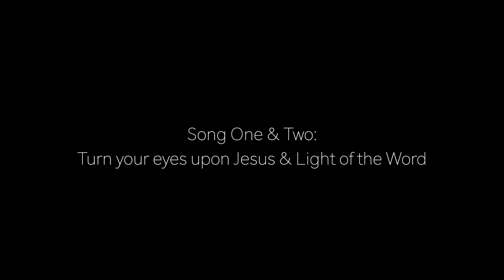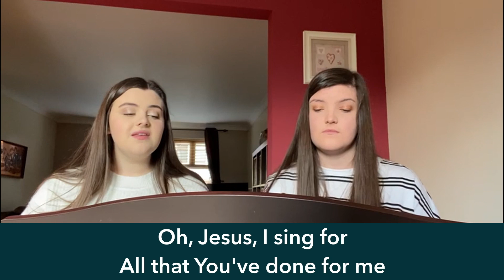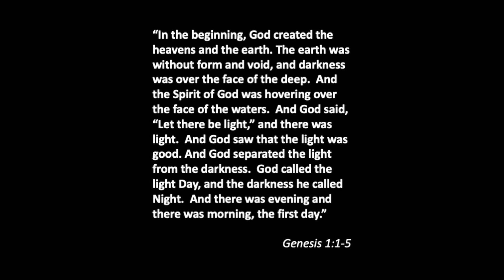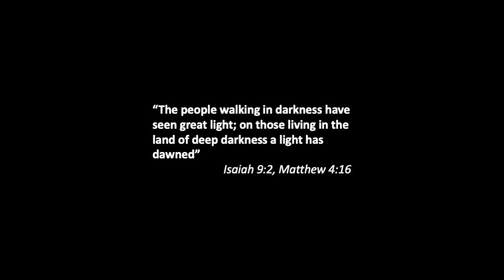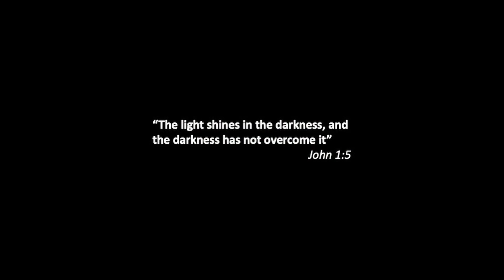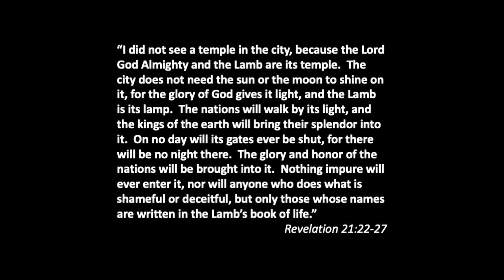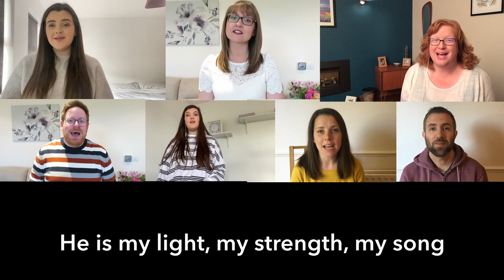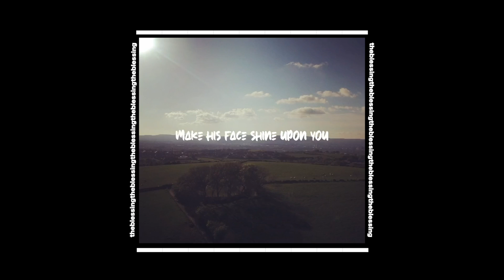Worship From Home - 31st October 2020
WFH is back!